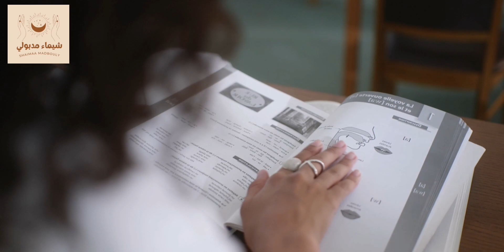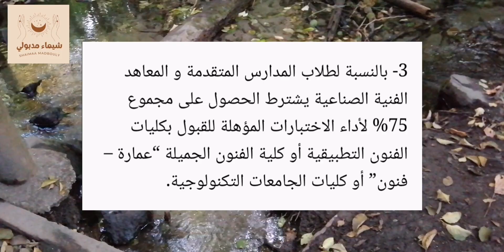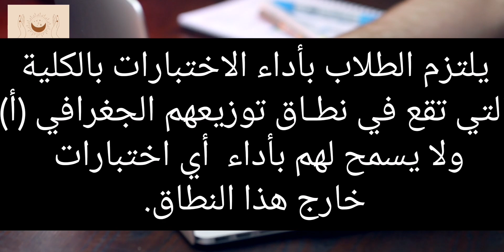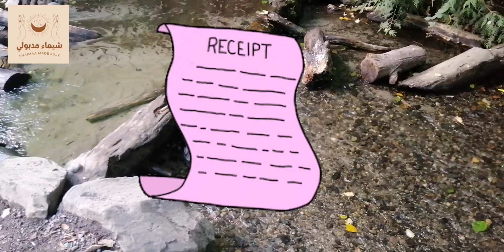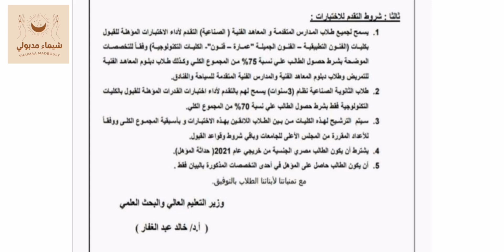تنسيق الدبلومات الفنية 2021 (فتح باب تسجيل القدرات )